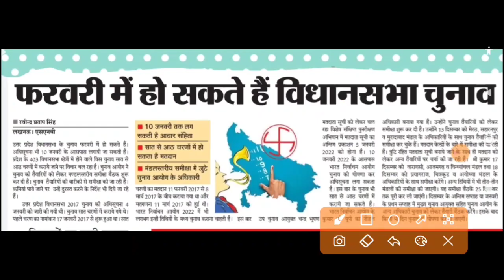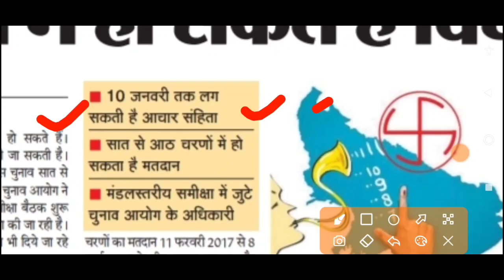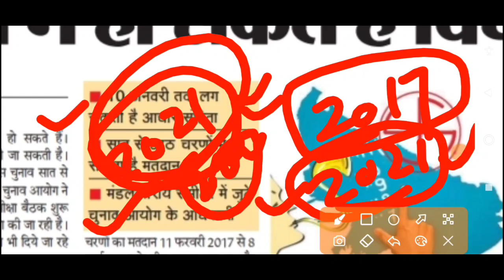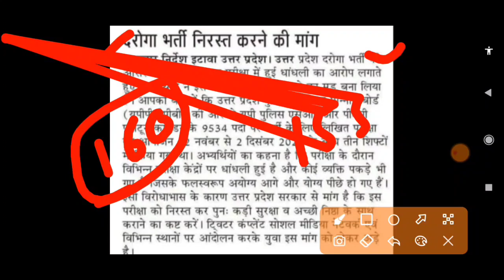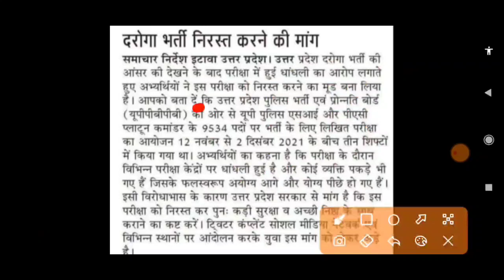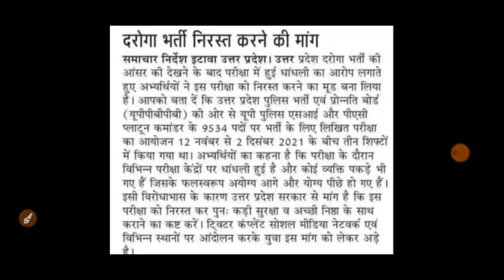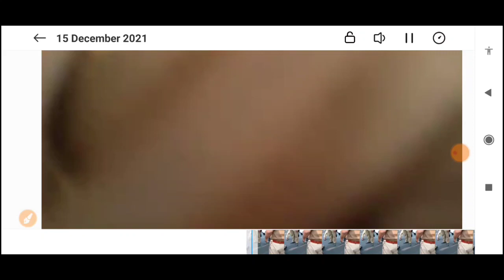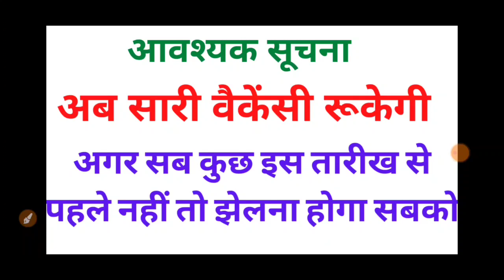सारी वैकेंसी रुकेगी,इस तारीख से पहले अगर कुछ नहीं किया गया तो,97000 Shikshak Bharti Recruitment 2022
रजिस्ट्रेशन कैसे करें के लिए विडीओ देखें-

किसी भी तरह की अपडेट तुरंत पाने के लिए नीचे दिए गए टेलीग्राम चैनल के लिंक पर क्लिक करके जुड़ें-

UPSSSC PET 100% SELECTION PROCESS

UPSSSC LEKHPAL MAINS 2021

upsssc pet exam kaise pass kare

upsssc pet exam syllabus 2021 upsssc rajasva lekhpal syllabus

upsssc pet exam latest news upsssc pet kitne number chahiye

upsssc pet exam me kitne marks chahiye

upsssc pet me pass hone ke liye kitne marks chahiye